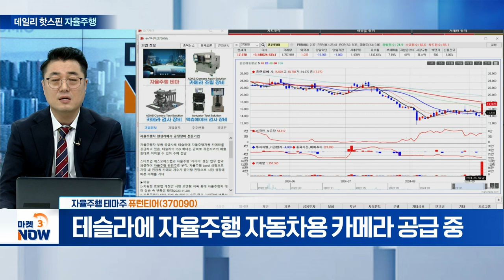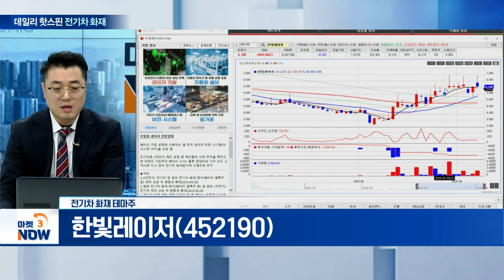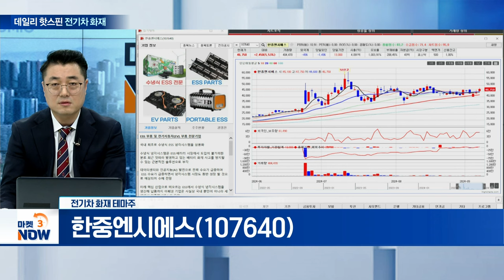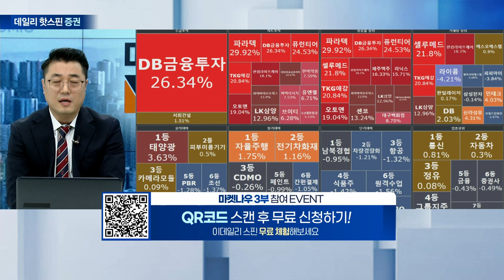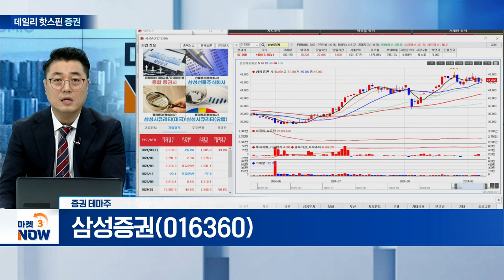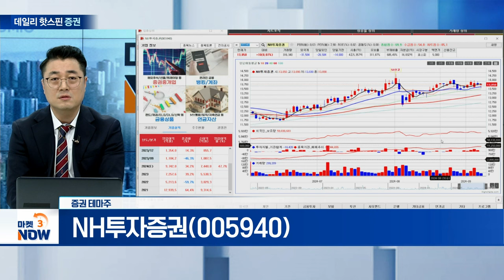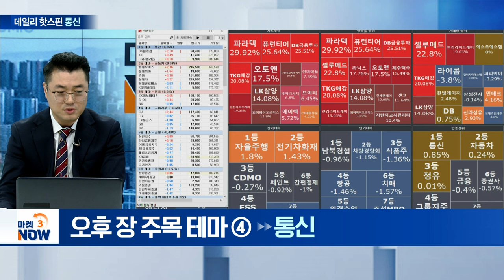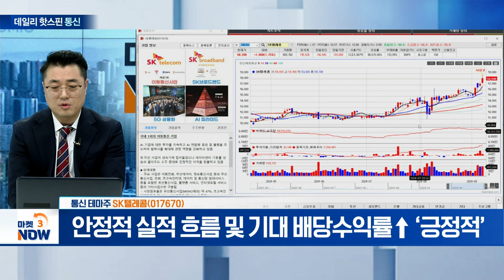퓨런티어, 라닉스, 한빛레이저, 한중엔시에스, 삼성증권, NH투자증권, KT, SK텔레콤 [데일리 핫스핀] | Market Now 3 (20240906)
▶ 오후 장 주목 테마①
- 테슬라에 자율주행 자동차용 카메라 공급 중

라닉스(317120)
- 테슬라, 내년 1분기 중국·유럽 FSD 시스템 출시

▶ 오후 장 주목 테마②
한빛레이저(452190)
- 배터리 셀 추적 레이저 마킹 시스템 부각에 관심↑

한중엔시에스(107640)
- 국내 최초로 수냉식 ESS 냉각시스템 상용화 성공

▶ 오후 장 주목 테마③
- 수익 방어·밸류업 호재에 ‘배당주’ 관심 집중

NH투자증권(005940)
- 상반기 호실적·주주환원 제고, 주가 상승 견인 작용

▶ 오후 장 주목 테마④
KT(030200)
- 주주환원 규모 확대... 주가 상승 가능성 UP

- 안정적 실적 흐름 및 기대 배당수익률↑ ‘긍정적’